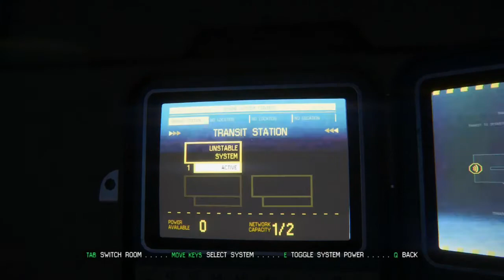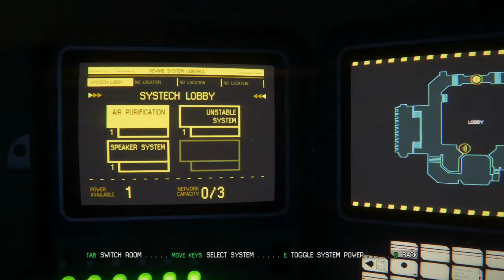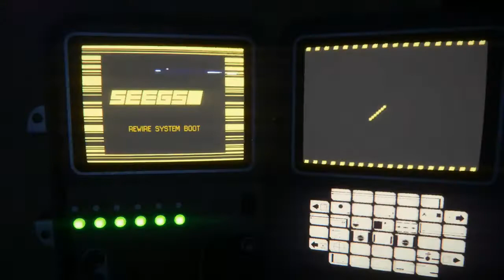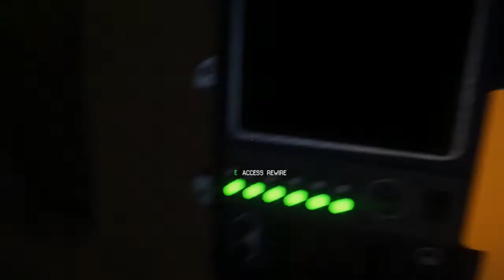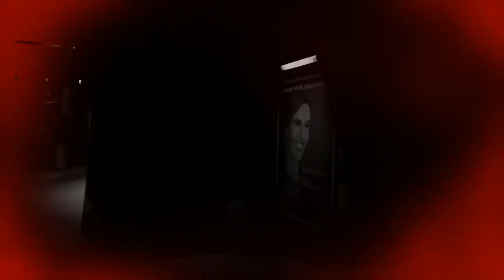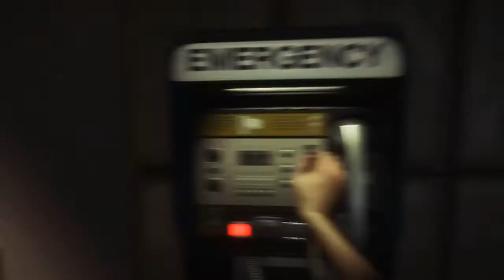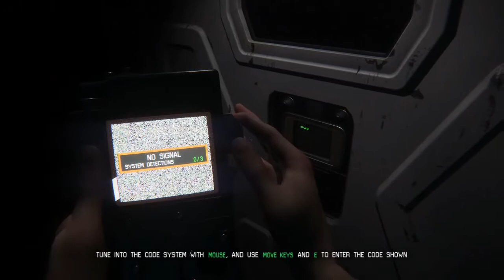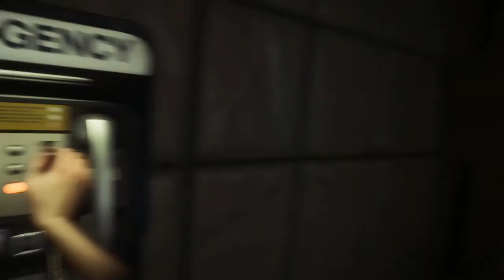OH, LOOK A NEW TOY!! |Alien Isolation | Part 3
~-Shout out to Kreapstar for the oil painting in the new intro picture!